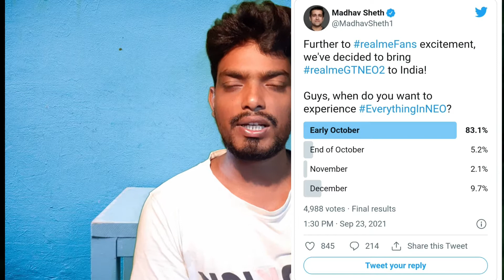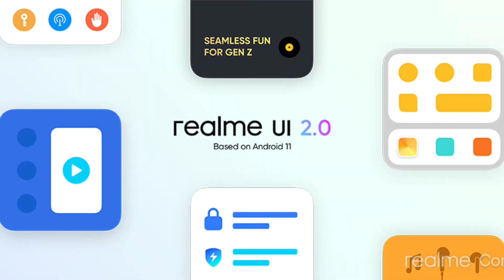GT Neo2 Nemai Tech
Realme GT neo2 bangla review|| Specifications|| Etc